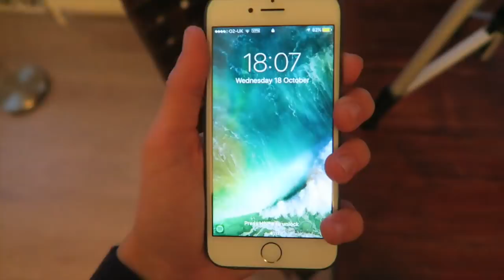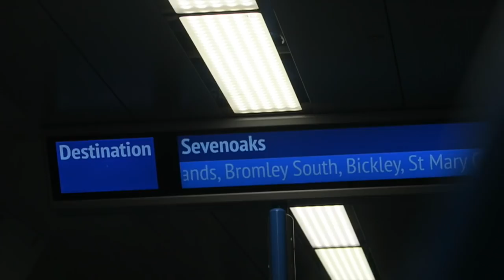CHELSEA 3-3 ROMA VLOG!!! GOALS and HIGHLIGHTS! EDIN DZEKO INSANE GOAL.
LETS SMASH 700 LIKES, ARE THE THOGDEN ARMY THAT STRONG?!?!?!